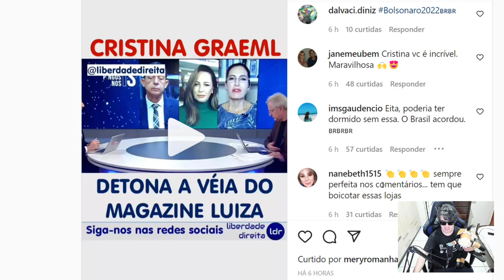LUIZA TRAJANO DA MAGAZINE LUIZA NÃO GOSTOU DO QUE DISSE CRISTINA GRAEML